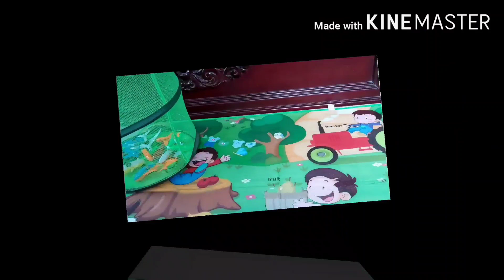💖😍Surprise birthday gift 💝🎂DIY from my lovely papa and mamma😘😍(part-1)love u too😘😍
Hope you all will enjoy this video.. this time its not a bottle art or craft🍾.. just for a relaxation. This is gifted to our little angel on her 6th birthday..💖💝🎉🎂.. part 2, 3, 4, etc. will come in between the craft... so pls waite, watch and enjoy... 😘😘😍😍😍😍😍